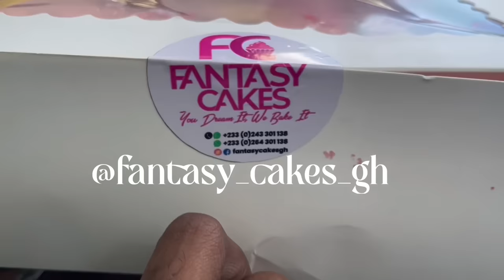My wife is now a Registered midwife 💃🏾🙏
Join me as i attempt to pull a surprise on my wife😝😅